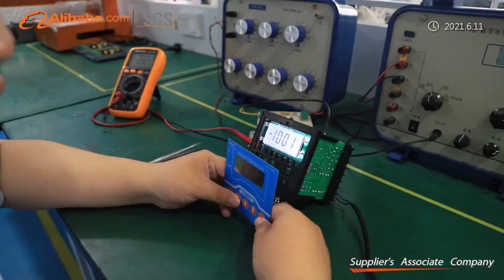EIT Solutions Factory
EIT SOLUTIONS is the biggest factory for Water Analyzer Instrument in Shanghai City China. We build the first High Temp Laboratory in China.and produce more than 100 000 sensors and instruments every year.